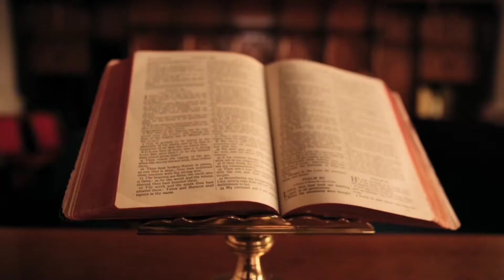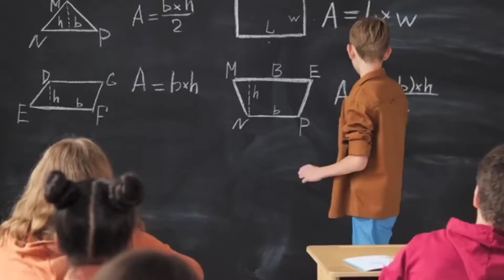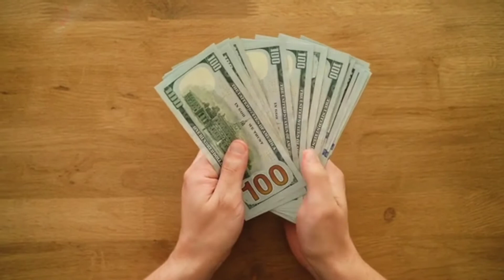Best Place To Visit in Hojai Assam | Top Place to Visit in Hojai | Hojai Shopping Mall